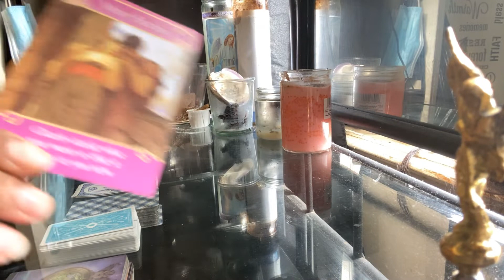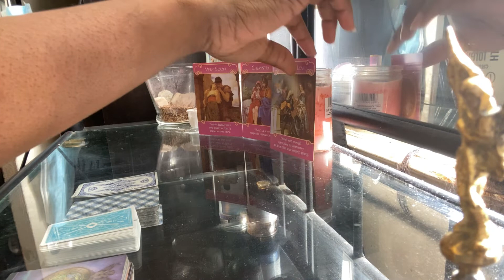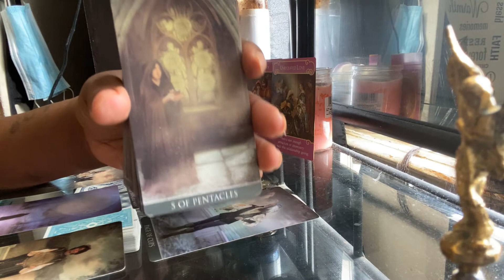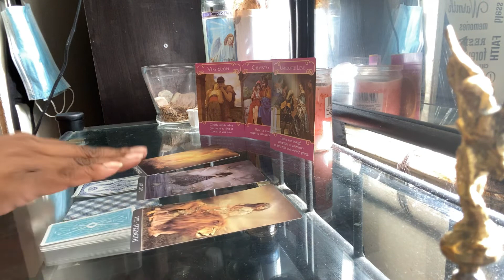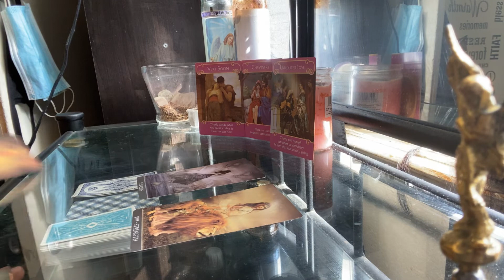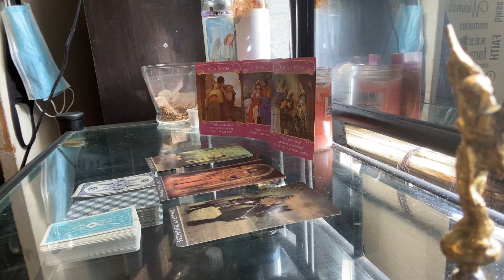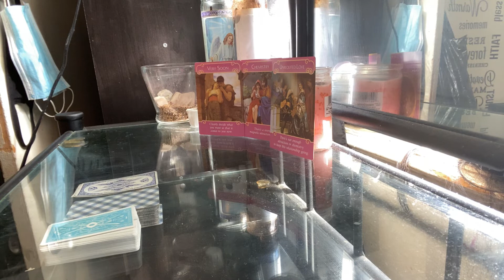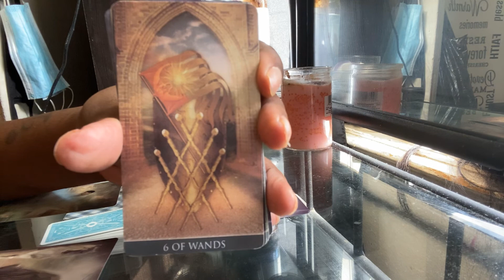SCORPIO MONTHLY* unrequited love| SEPTEMBER 2020